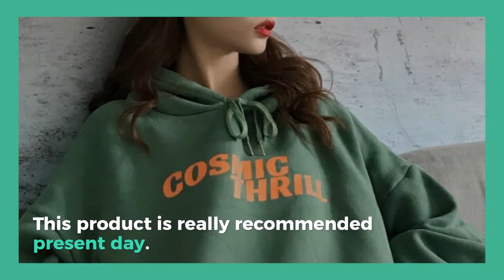YouGeMan Fashion Autumn Winter Sweatshirt Hoodie Femme 2018 Korean Ulzzang Harajuku Loose Fleece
Top 10 YouGeMan Fashion Autumn Winter Sweatshirt Hoodie Femme 2018 Korean Ulzzang Harajuku Loose Fleece Hooded Sweatshirts Women Tops. For check discount about this product and to purchase please